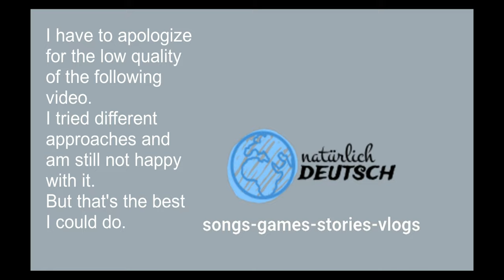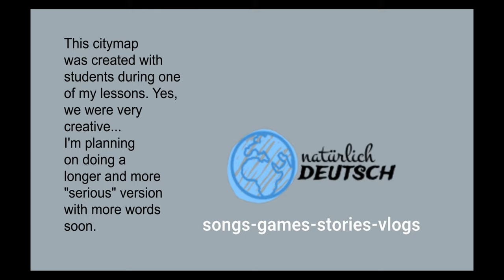Die Stadt - City - Comprehensible Input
Yes, I'm finally back!
In this video I'm talking about different things you can find in a city. The video is with lots of pictures and therefore should be comprehensible even if I'm only talking in German.
This video is also part of my personal German lessons, that's why it's a little bit different then privious TPRS Videos.

You are looking for a whole course that uses TPRS and comprehensible input? It's perfect for all beginners who want to learn German naturally with stories, games and fun.
I am happy to see you there.